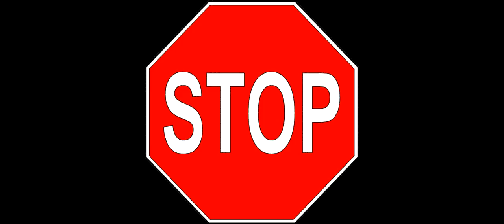Wyschnięte miłosierdzie | Pusta Studnia